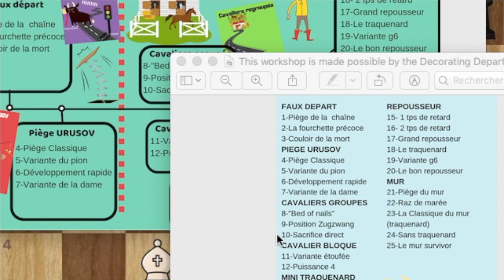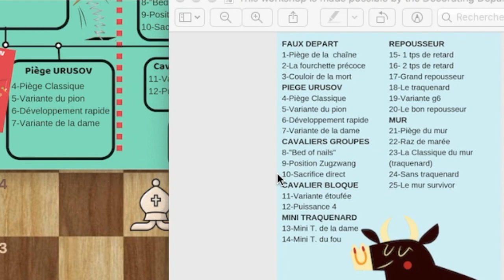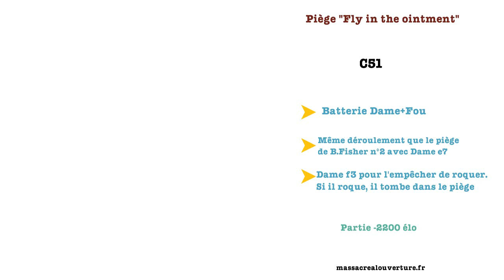L'outil pour aller plus loin dans les ouvertures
Pour ceux qui veulent aller plus loin et avoir accés à la MINDMAP complète :

Au programme

✔ L'ETUDE DE L'URUSOV GAMBIT, gambit qui est très efficace si l'adversaire prend le loin...

✔ATOMISER LES ERREURS  : des exemples de pièges précoces qui peuvent survenir...

✔Les 7 LOIS DE L'URUSOV : Pour rester concentré sur l'essentiel, et avoir plus de temps à la pendule...

✔ Les 25 LIGNES à connaitre  : Toutes les idées et subtilités à maitriser...

✔METHODE DE MEMORISATION : Hack pour augmenter ses capacités à retenir dans le temps l'ouverture...

BONUS : MINDMAP à télécharger et à imprimer.